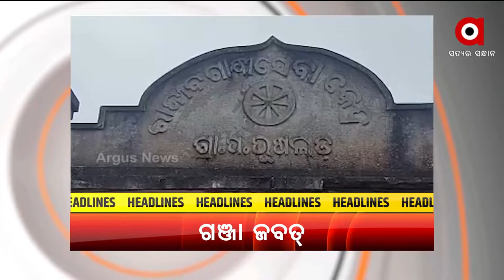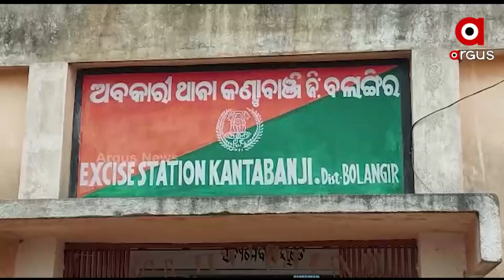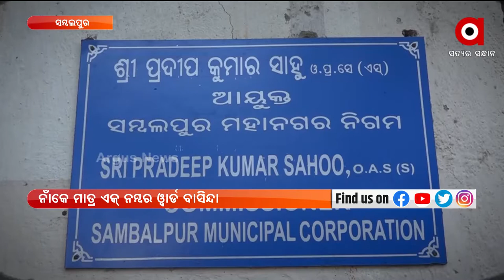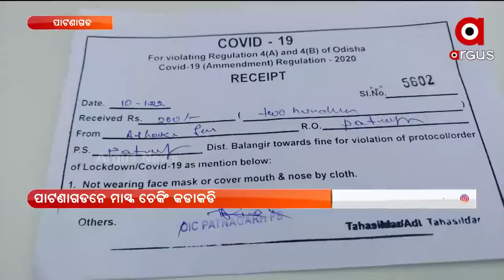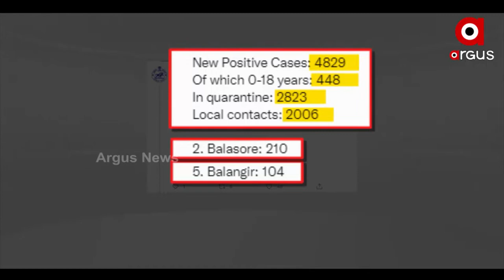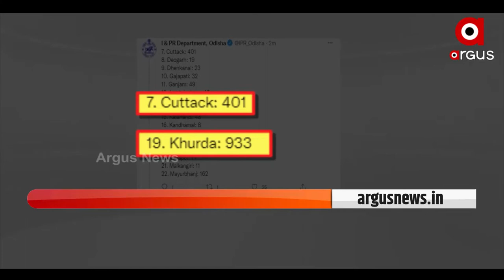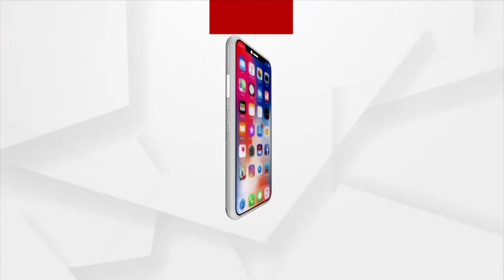Nuakahai Express | 10 Jan 202 2 | Argus News